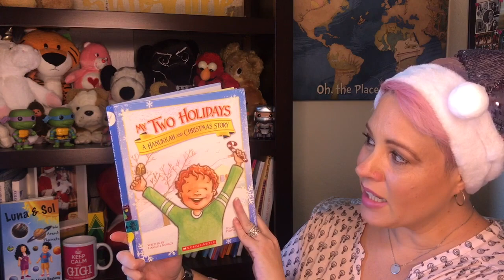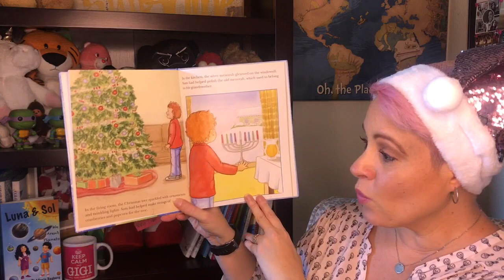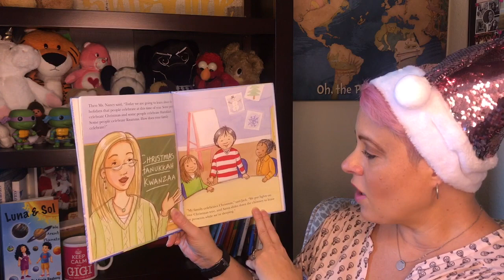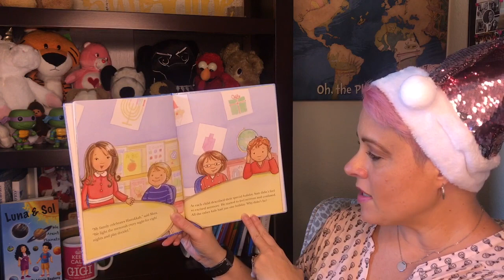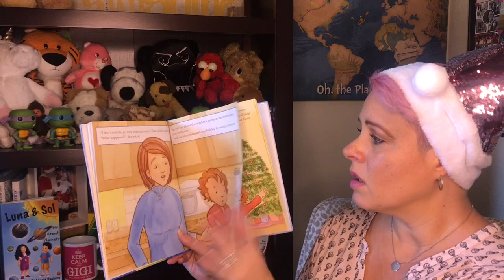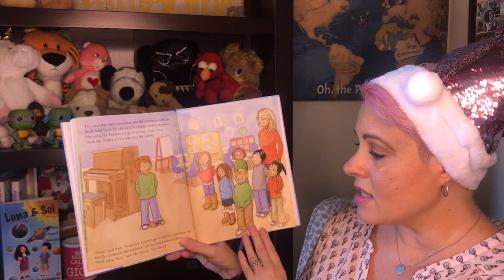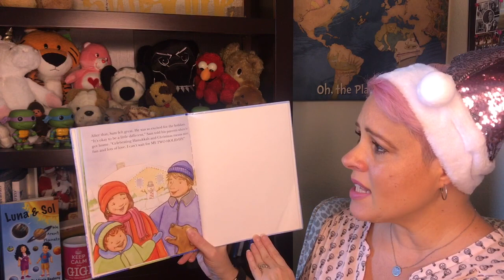24 Days Til Christmas: My Two Holidays, A Hanukkah and Christmas Story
Happy Hanukkah! Come visit Story Time With Gigi as we count down to Christmas with all the other kids and hear your favorite Christmas stories! In this episode Gigi will be reading My Two Holidays, A Hanukkah and Christmas Story.

ABOUT GIGI
Maria Hagberg (Gigi) is the Amazon best-selling author of the Luna & Sol book series. She lives in Southern California with her husband, Matt, their four dogs, Zeus, Roxy, Frankie and Theo, one cat, Perry, and a tortoise, Oogway. She has two grown children, Caleb and Ciara, and one grandchild.